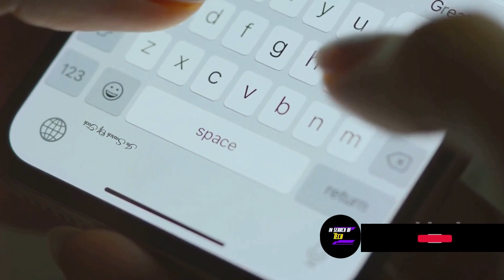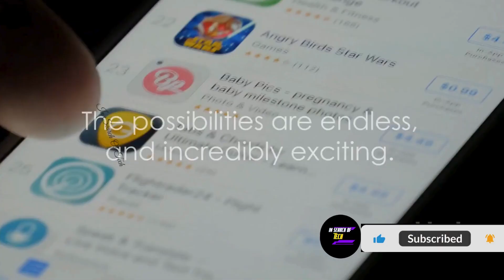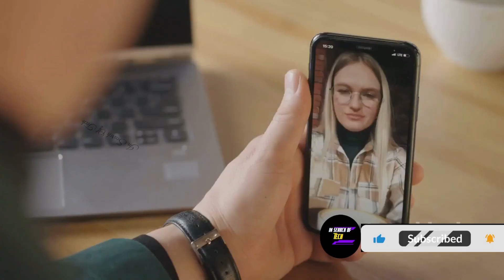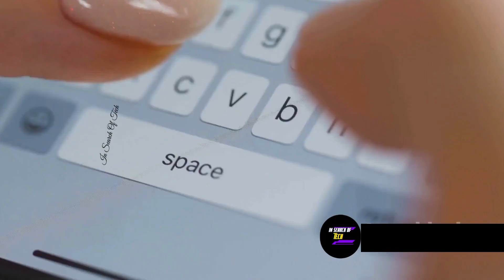iPhone 16: Siri's AI Revolution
In this must-watch video, we dive deep into the future of iPhone 16's Siri, exploring the exciting possibilities that lie ahead!
Join us as we uncover how Apple plans to revolutionize Siri through advanced AI and AIGC integration.
From enhanced voice recognition to smarter suggestions, we'll discuss all the potential upgrades that could make your iPhone experience even more seamless and efficient.
Don't miss out on this enlightening discussion – hit that like button, share with your Apple-loving friends, and join us on this journey into the fascinating world of iPhone 16's Siri upgrades!

OUTLINE:
00:00:00
Introduction and Expectations

00:01:03
Microphone and Siri Capabilities of iPhone 16

00:03:07
Impact on Microphone Suppliers and Market Trends

00:04:05
Conclusion